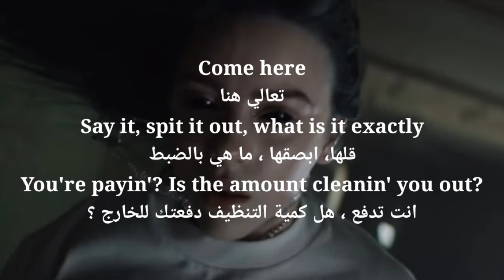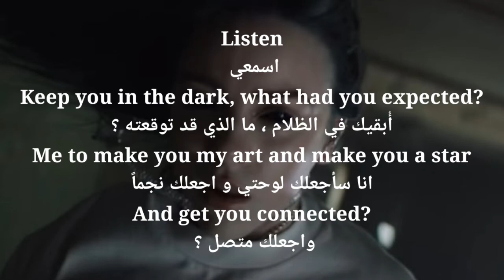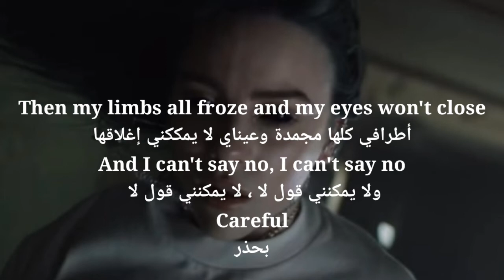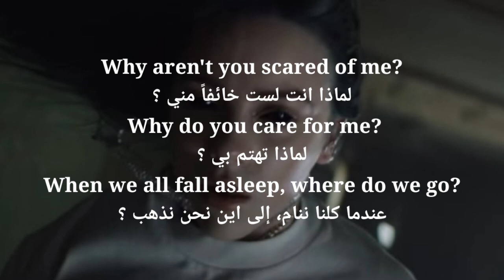BILLIE EILISH BURY A FREIND مترجمة ❤♾